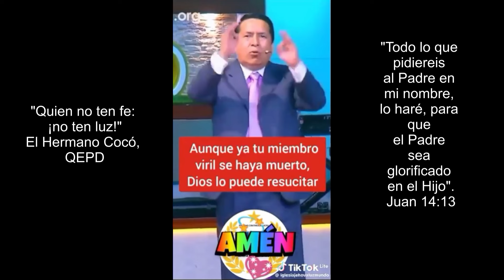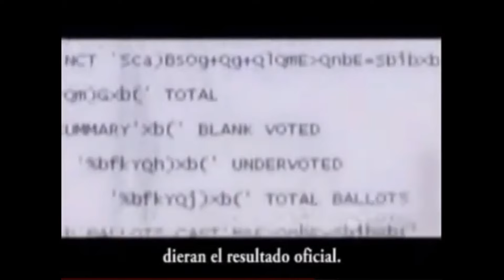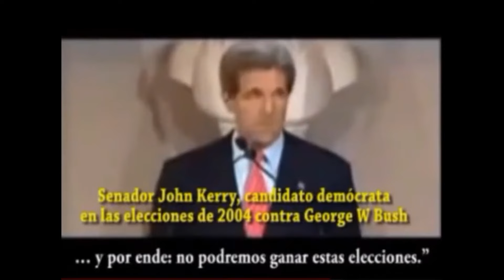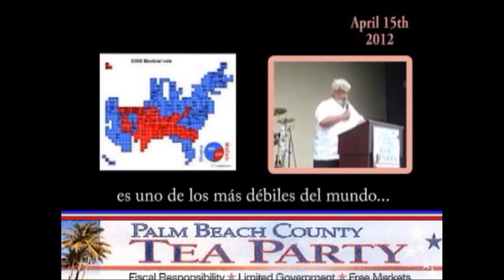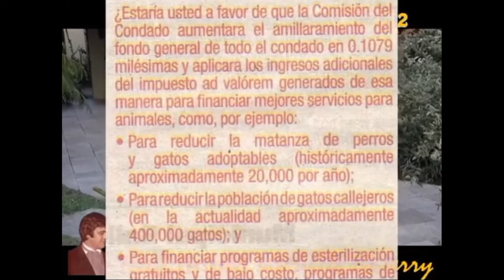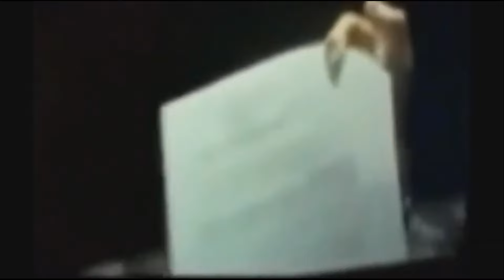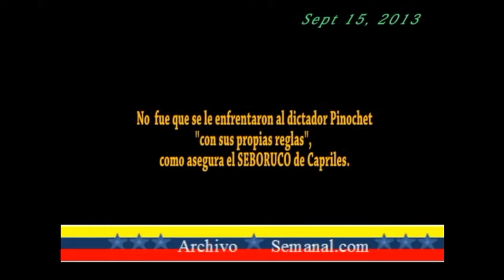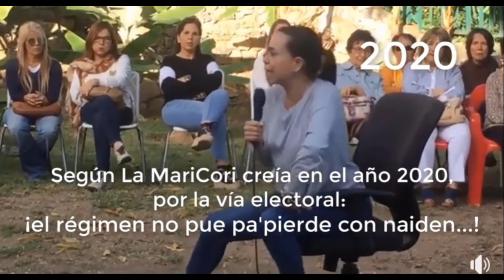2024 M05 21 El Tráfico de Esperanzas